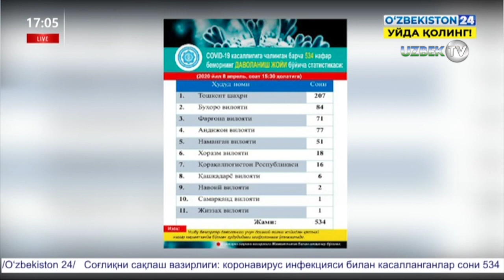Касалдан вафот этган бемор оғир аҳволда ётқизилган! Касаллар сони ўзгармади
Ўзбекистонда коронавирус касаллигидан учинчи шахс вафот этди. Марҳум Чирчиқ шаҳридан бўлгани хабар қилинган.
Тошкент вилояти Чирчиқ шаҳрида яшовчи фуқаро Ш. шу йилнинг 30 март куни тез тиббий ёрдам орқали оғир аҳволда вилоят юқумли касалликлар шифохонасига ётқизилган. Унга барча зарур муолажалар кўрсатилган. Шу йилнинг 31 март куни беморга ихтисослашган тиббий ёрдам кўрсатиш мақсадида республика Эпидемиология, микробиология ва юқумли касалликлар илмий текшириш институти клиникасига ўтказилган. Зудлик билан амалга оширилган лаборатор таҳлил натижаси унда коронавирус инфекцияси борлигини тасдиқлаган.

40 ёшли бемор ушбу клиниканинг реанимация бўлимида сунъий нафас олиш аппаратида бўлган. Даволаниш даврида тиббиёт фанлари доктори, профессор А. Хаджибаев раҳбарлигида Соғлиқни сақлаш вазирлиги бош пульмонологи, профессор И. Ливерко, етакчи реаниматологлар Д. Собиров ва Х. Саттаров иштирокида видеоалоқа орқали керакли тавсиялар бериб борилган. Бундан ташқари, даволаш стандартларига мувофиқ, вирусга қарши, антибактериал, инфузион, муколитик, симптоматик ва респиратор терапия муолажалари ҳам олиб борилган.

Бироқ қатор соҳа мутахассисларининг ўтказган тезкор реанимацион муолажаларига қарамасдан кеча оқшом беморнинг аҳволи кескин ёмонлашган. Етакчи реаниматолог ва бош торакал хирург Ш. Худойбергенов бошчилигидаги мутахассислардан керакли тавсиялар ҳам олинган. Берилган тавсияларни тўлиқ бажарилишига қарамасдан бемор Ш.да юрак ва ўпка етишмовчилиги сабаб юрак фаолияти тўхташи кузатилган.